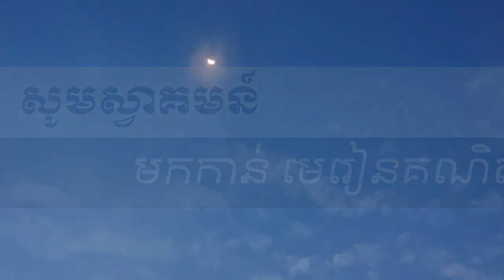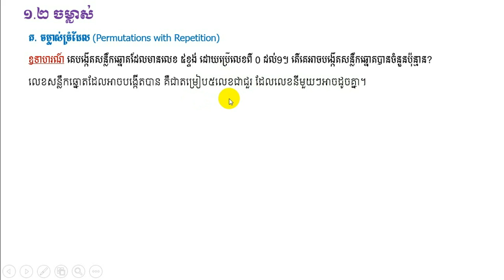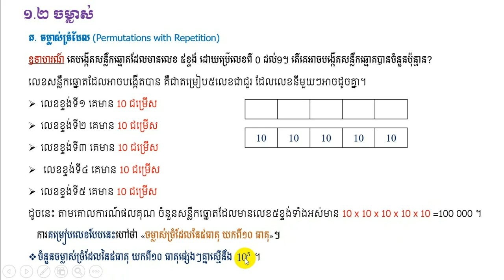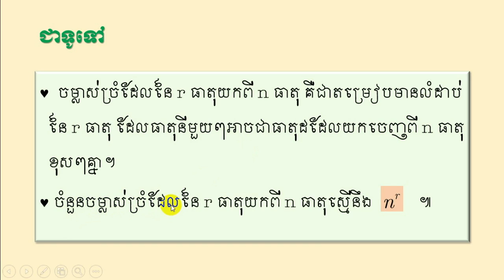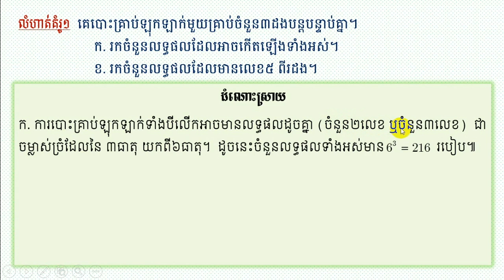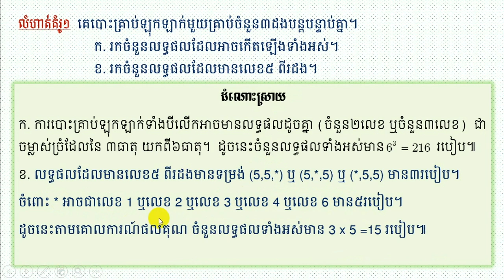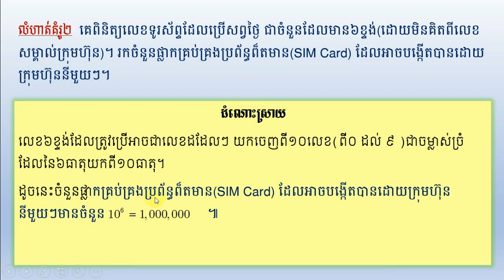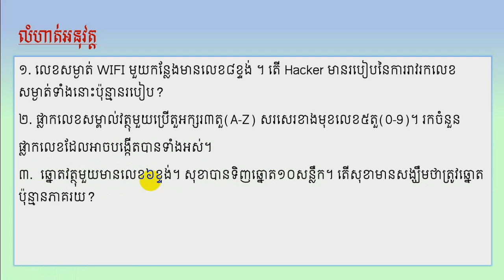ចម្លាស់ច្រំដែល_Permutations with Repetition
ក្នុងវីដេអូនេះយើងនឹងសិក្សាពីចម្លាស់ច្រំដែល(Permutations with Repetition ) ដែលមានសារៈសំខាន់យកទៅប្រើក្នុងមេរៀនប្រូបាប និងក្នុងជីវភាពប្រចាំថ្ងៃផងដែរ(ការបង្កើតលេខសម្ងាត់ លេខកូដ លេខឆ្នោត លេខទូរសព្ទ...)

សូមអរគុណសម្រាប់ការចូលមកសិក្សាមេរៀន
សូមខន្តីអភ័យទោសរាល់កំហុសឆ្គងនានាដែលកើតមានឡើង
គោលបំណងនៃវីដេអូគឺដើម្បីជួយឱ្យប្អូនៗសិស្សានុសិស្ស និងមិត្តអ្នកសិក្សា បានសិក្សាបន្ថែម ពីមេរៀនដែលសិក្សានៅសាលា
 គាំទ្រខ្ញុំបាទ(Support me) ACLEDA  Bank : 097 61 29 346
ការគាំទ្ររបស់អ្នកទាំងអស់គ្នា ជាកម្លាំងចិត្តដើម្បីខ្ញុំបាទផលិតវីដេអូមេរៀនបន្តទៀត សូមអរគុណ។